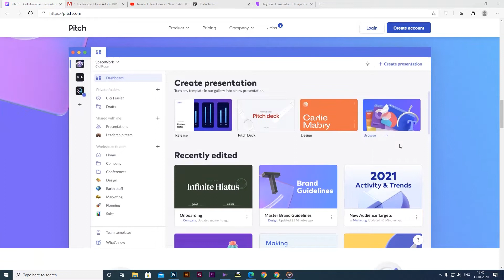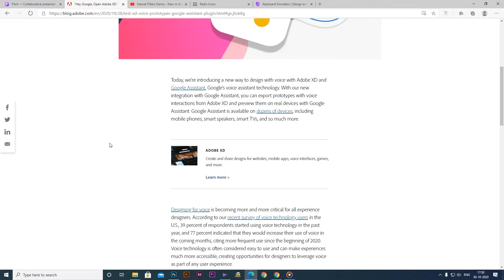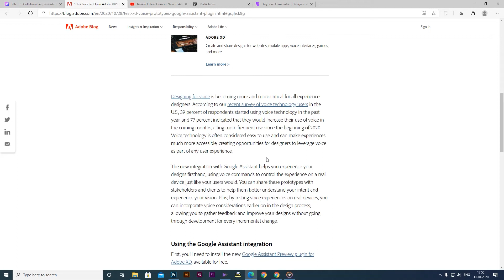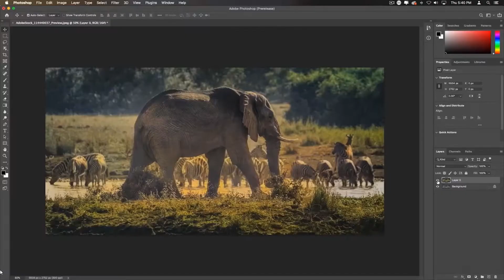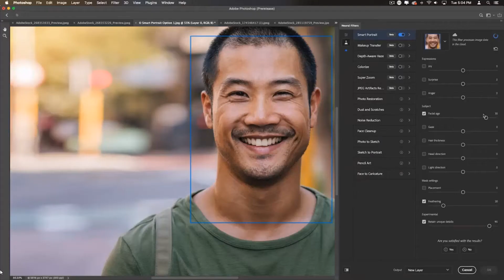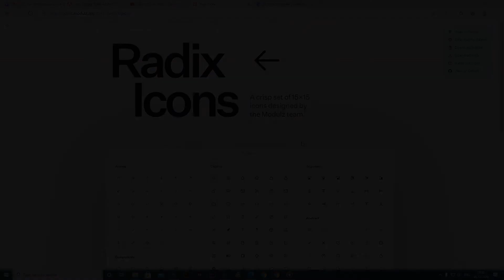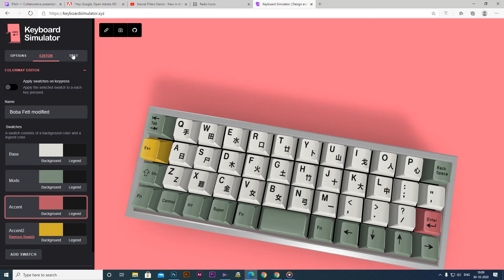Design News for designers | #03 | Design updates | Design News in Malayalam | uxuimania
Design News for designers

Hello Designers,

Let's explore Design News in the design industry. Please do watch the video and share your feedback, doubts, suggestions, etc. as a comment here. Or a direct message on Instagram.

Thanks,
uxuimania

UI UX design process

Typography Terms

Social Media Post Sizes